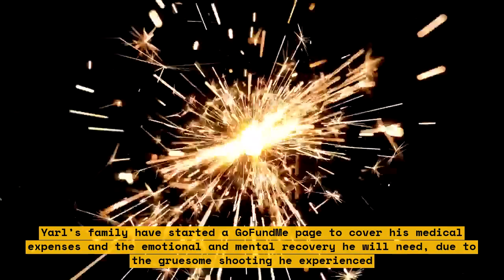Teen fatally shot in KC after navigating to wrong address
One of the youngest victims of the tragic surge in gun violence in the US has been identified as 16-year-old Trevon Bosley of Kansas City. According to reports, Bosley had been trying to meet up with a friend in the metro area and had navigated to the wrong address. Upon arriving, he was reportedly shot and killed by one of the occupants of the residence. His family is devastated and wants to draw attention to the senseless gun violence that plagues the US.\n\nThis video is an effort to shed light on the violence that continues to claim the lives of too many people in our country. From mass shootings to the everyday violence that never makes the headlines, the prevalence of guns is a crisis that needs to be addressed. TrevonBosley KansasCity GunViolence NeverAgain.\n\nTags
Tre TrevonBosley KansasCity GunViolence Teen Kansas  Killing Shooting KC FatalWrongAddress